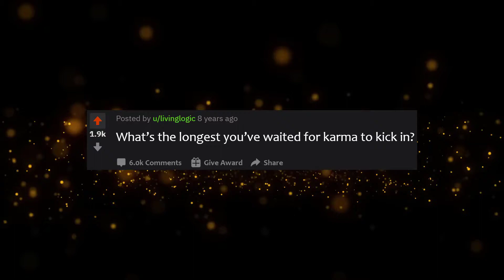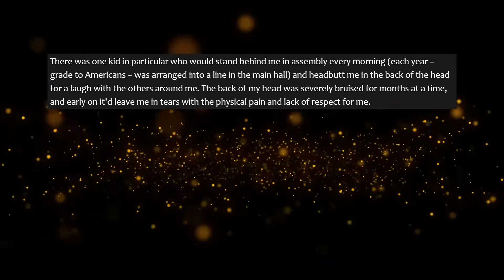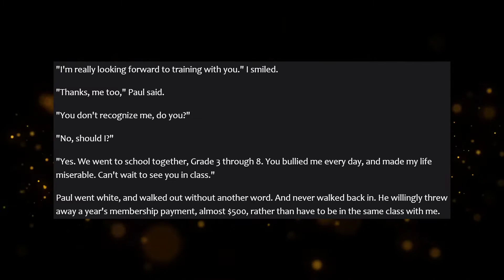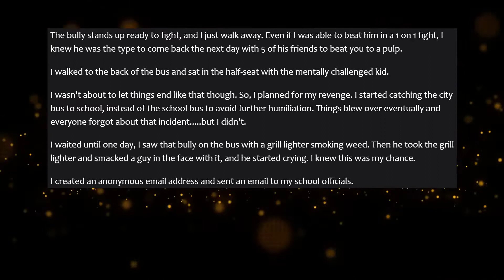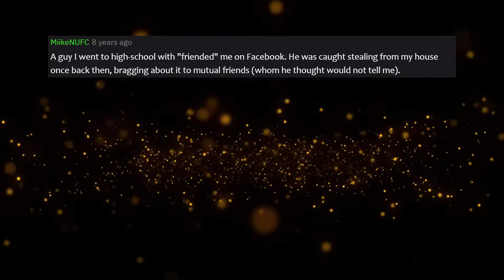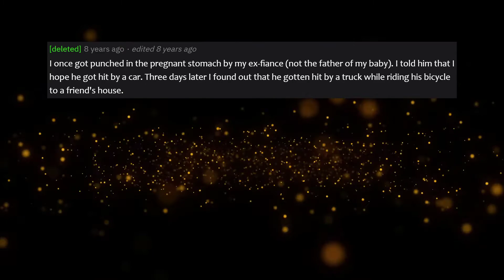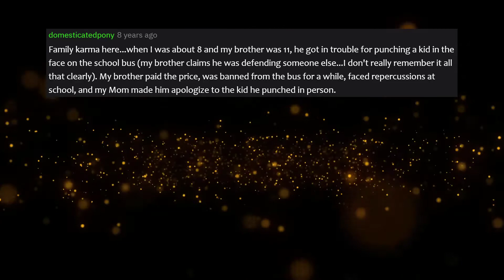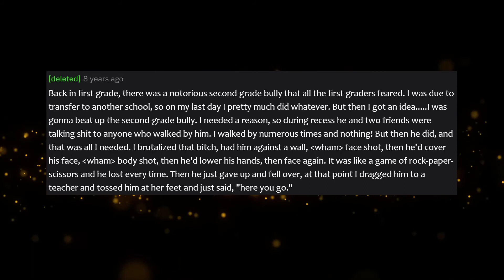Whats The Longest You've Waited For Karma To Kick In? r/askReddit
Has anything insane like these stories happened to you? Share your best about this post/thread below in the comments!

- Hello! I’m HaveYouReddit? I make Voice Over videos for the best Reddit stories. I cover all kinds of topics from hospital/doctor, jail/prison guards, alien encounters, relationships, NSFW, Paranormal, Creepy, Haunted house, Revenge, Karen, business, and more